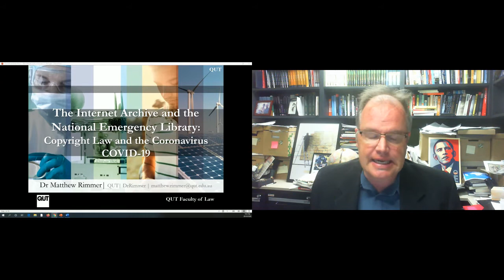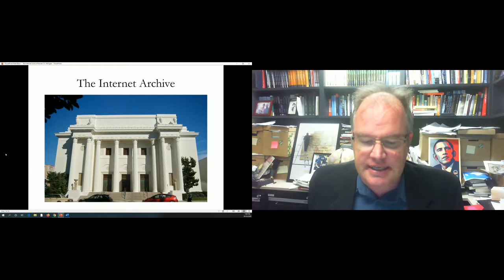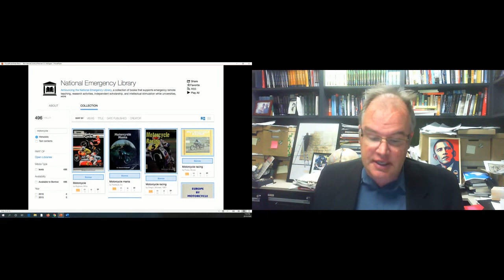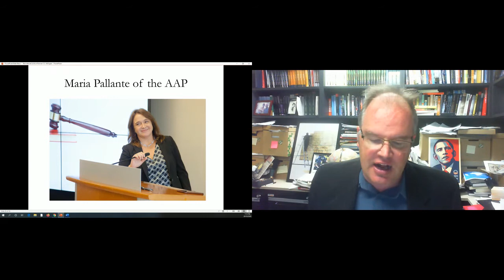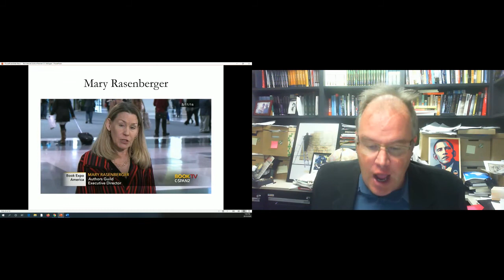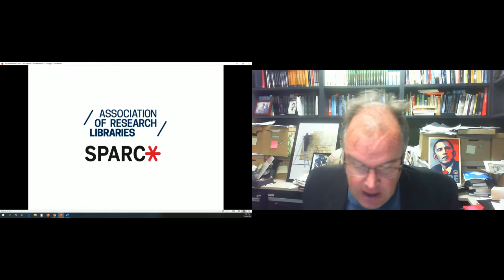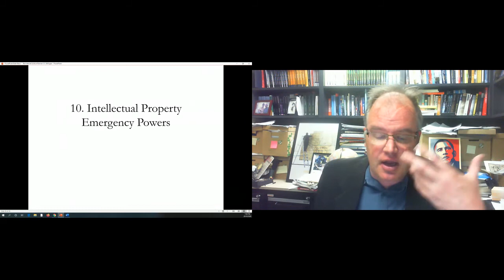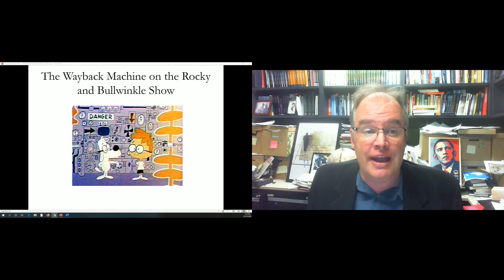The Internet Archive and The National Emergency Library: Copyright Law and the Coronavirus COVID-19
Creative Commons Summit 2020
Tuesday, October 20 • 09:00 - 09:30

Abstract

The Internet Archive established the National Emergency Library to provide for access to knowledge for those who were unable to access their usual libraries, schools, and educational institutions. The Author’s Guild has supported this action.

Biography

Dr Matthew Rimmer is a Professor in Intellectual Property and Innovation Law at the Faculty of Law, at the Queensland University of Technology (QUT). He has published widely on copyright law and information technology, patent law and biotechnology, access to medicines, plain packaging of tobacco products, intellectual property and climate change, Indigenous Intellectual Property, and intellectual property and trade. Rimmer is currently working as a Chief Investigator on an ARC Discovery Project on ‘Inventing The Future: Intellectual Property and 3D Printing’ (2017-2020). He is also undertaking research on; the regulation of robotics and artificial intelligence; and intellectual property and public health (particularly looking at the coronavirus COVID-19). His work is archived at QUT ePrints, SSRN Abstracts, Bepress Selected Works, and Open Science Framework.